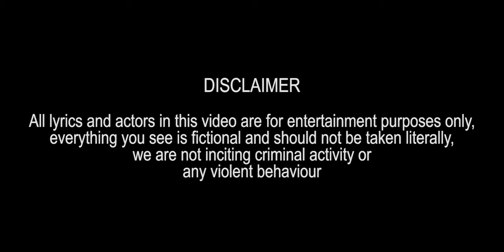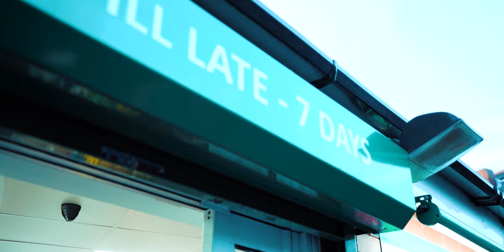ShoSho x K Active - Nothings Left (Music Video)